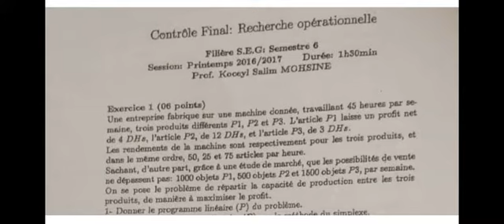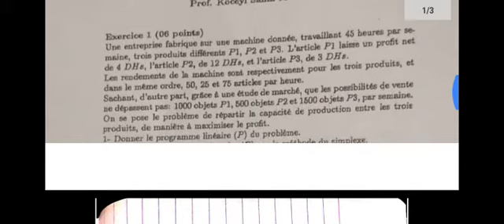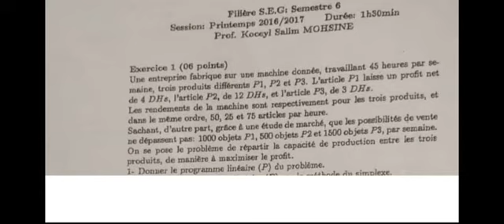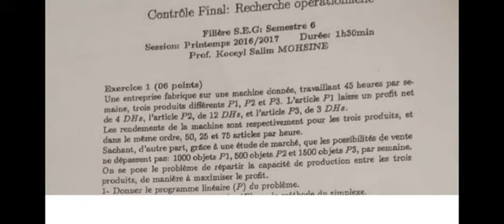modélisation linéaire : programme linéaire exercice 2 recherche opérationnelle